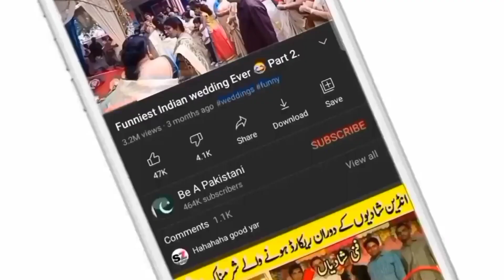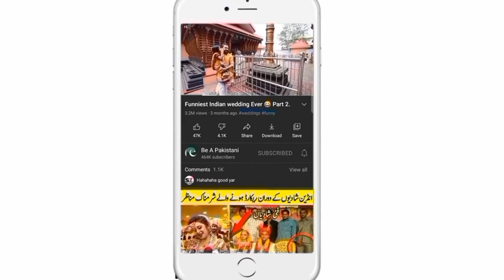Jali Peer Fake Baba Funny_Be a Pakistani.